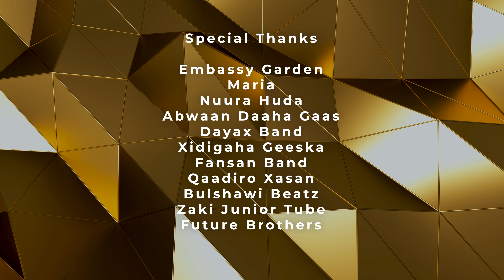MAXMED DABIIB - ASHQARAAR OFFICIAL MUSIC VIDEO 2021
Maxamed Dabiid
Ashqaraar
Erayada Siciid Darwish
Laxanka Dalab Siciid
Music Bulshawi Beatz
Camera Liibaan Dahir & Khadar Waqal
Editing Waqal